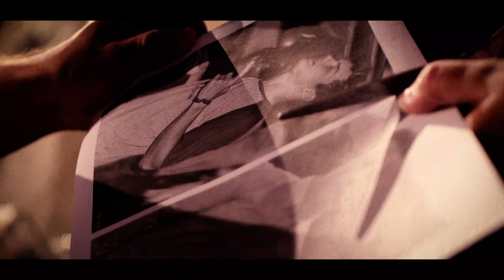Thalles Roberto - Saudade (Episódio 9 - Ilusão)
Roteiro e Direção Geral: Alex Passos

Produção: Pé de Goiaba Filmes

Direção Técnica e Fotografia: Marko Costa

Direção de Produção: Jenifer Emmels

Assistente de Produção: Felipe Barros

Direção de Arte: Carla Bastos Viegas

Câmeras:
Asaph Teixeira
Guilherme Yoshi
Marko Costa

Captação de áudio: Junio José Soares

Ass. Técnico e logger: Roger Fernandes

Eletricista: Rafael Souza Campos

Montagem: Louis Marlon
Finalização e Color Grading: Markinhos D7

Produção musical e Arranjos: Fábio Aposan

Voz: Thalles Roberto
Bateria: Alexandre Aposan
Contrabaixo: Fábio Aposan
Teclados: Júnior Camilo
Guitarra: Cacau Santos

Mixagem e masterização: Alex Angeloni
Captação Estúdio: Alex Angeloni
Captação Estrada: Alexandre Rodarte / Júnior Camilo